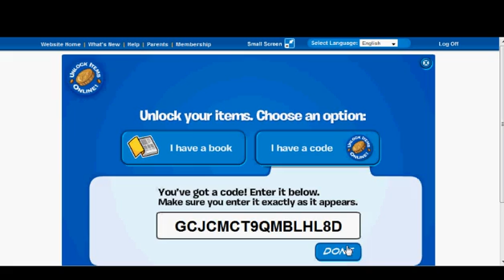Club Penguin!!!!!!!!!!!!!!!!!!!!!.avi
club penguin somethin cool!!!